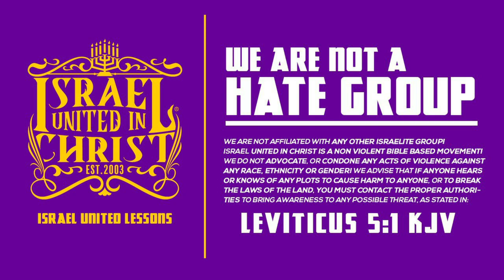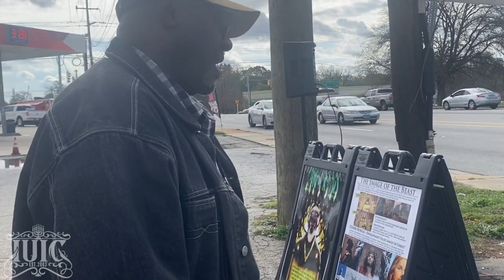Black People Are Cursed?!